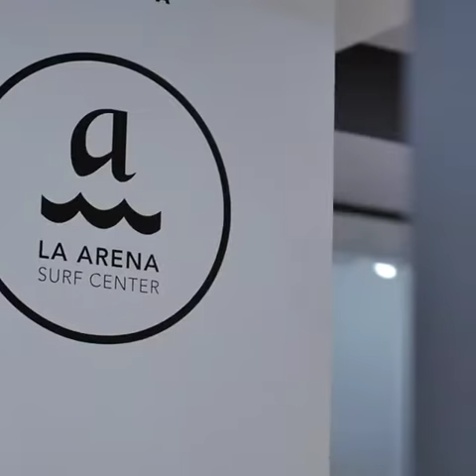Surf en Zierbena en Vizcaya toda una experiencia local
Los cursos de surf en Zierbena en Vizcaya en el País Vasco son toda una experiencia local en la playa de la Zierbena con gran riqueza natural